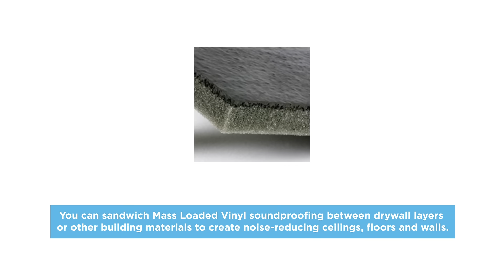Mass Loaded Vinyl Barriers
Mass Loaded Vinyl (MLV) barriers are composed of salts, sands and tiny metal particles that give it sound-reducing properties similar to old lead sheeting, but without the stigma associated with lead-based materials.

The goal of MLV soundproofing is to add dense mass to an enclosed area so that sound waves are blocked from passing through ceilings and walls.

Mass Loaded Vinyl not only offers astounding sound-reducing abilities, but is also safe to use and easy to apply.

MLV is typically attached to joists or studs, followed by covering seams and joints with acoustic caulking or barrier tape.

You can sandwich Mass Loaded Vinyl soundproofing between drywall layers or other building materials to create noise-reducing ceilings, floors and walls.

If you’re considering Mass Loaded Vinyl barriers but still don’t know if it’s the right product for your situation, give us a call at .